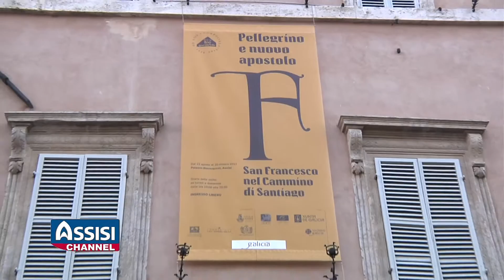Mostra "Pellegrino e nuovo Apostolo, San Francesco su Cammino di Santiago"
Promossa dalla Xunta de Galicia, con la collaborazione del  Comune di Assisi, dell'Ordo Fratrum Minorum, della Fondazione Cassa di Risparmio di Perugia e del Centro Italiano di Studi Compostellani , il 22 agosto si inaugura ad Assisi presso Palazzo Buonacquisti, piazza del Comune, la mostra Pellegrino e nuovo Apostolo. San Francesco sul Cammino di Santiago.
Lo straordinario evento espositivo vuole ricordare la tradizione del pellegrinaggio di San Francesco a Santiago de Compostela (1214) e lo fa attraverso l'esposizione di preziosi manufatti provenienti principalmente da Santiago e dalla Galizia. In particolare viene ricostruito l'ambiente culturale e religioso della Compostella del XIII secolo con una scelta di oggetti  che ne mettono in evidenza  il carattere di straordinario luogo di incontro tra culture e civiltà. Reperti della cultura ispano-moresca e islamica si mescolano a preziosi reliquiari provenienti dalla Terrasanta  e ad oggetti della liturgia cristiana del periodo,  configurando  l'ambiente cosmopolita  della Compostella dell'epoca.
 Molto spazio viene dedicato all'iconografia di san Francesco nell'arte spagnola con opere di  intensa drammaticità che si debbono ad autori, quali Francisco Zurbarán e Domenikos Theotokopoulos, detto " El Greco" , o a scultori come José Ferreiro.
 Arricchiscono e danno significato alla mostra reperti lapidari medievali provenienti dalla stessa cattedrale di Santiago e  lo straordinario  timpano  di granito della prima metà del XIV proveniente dalla chiesa di San Francisco di Pontevedra.
Sullo sfondo della mostra il Cammino de Santiago, segnato da numerosi conventi francescani, la cui fondazione è stata attribuita allo stesso san Francesco.
L'evento,  che si realizza nell'ambito dell'anniversario ( 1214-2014)  del viaggio di san Francesco a Santiago de Compostella, inaugura una serie di iniziative che la Xunta de Galicia dedica alla ricorrenza, tra cui incontri di studio, convegni, iniziative di natura culturale tra le quali  la mostra fotografica, affidata al Centro Italiano di Studi Compostellani di Perugia "Nel segno del Tau e della Conchiglia. Da Assisi a Santiago sulle orme di San Francesco", che ripercorre l'itinerario francescano. Lungo questo percorso il 2 agosto, da Santa Maria degli Angeli è partito un pellegrinaggio a piedi per unire simbolicamente Assisi e Compostella.
La mostra verrà inaugurata dal Presidente della Xunta de Galicia  Alberto Núñez Feijóo, dall' Arcivescovo Fra' José Rodríguez Carballo OFM, Segretario Generale della Congregazione vaticana per gli Istituti  di vita consacrata e da Claudio Ricci Sindaco di Assisi.